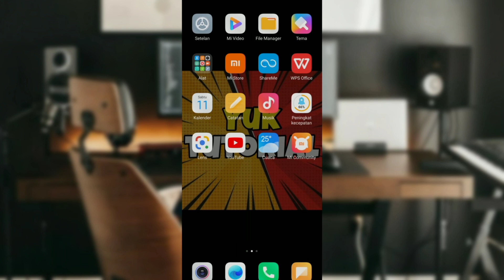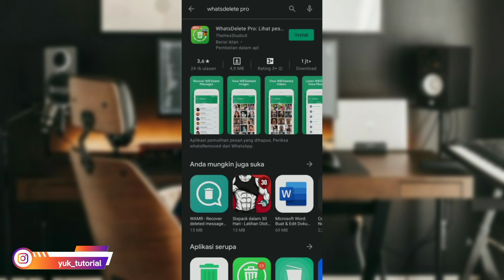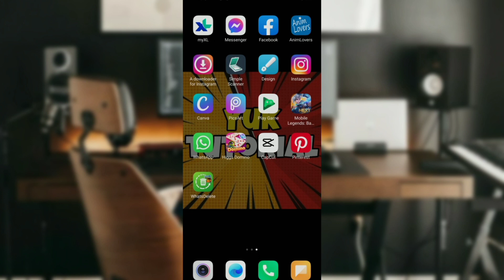Cara Mengetahui Pesan WA yang sudah dihapus - Melihat Pesan Whatsapp yang sudah dihapus terbaru 2021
COPY TAGAR VIDEOMU DAN TARUH DISINI .